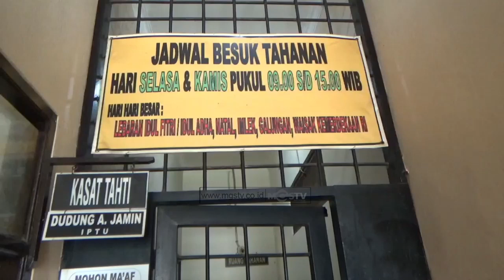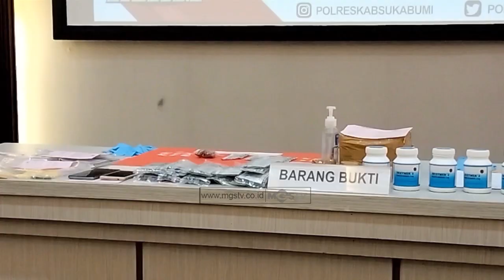5 TERSANGKA PENGEDAR SABU DI TANGKAP POLISI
5 TERSANGKA PENGEDAR SABU DI TANGKAP POLISI

CHANNEL
32 UHF

ALAMAT
Gedung MGSTV

Sukabumi
Kota Sukabumi